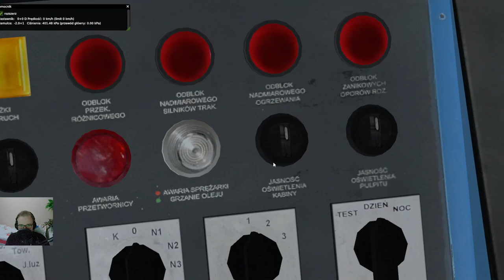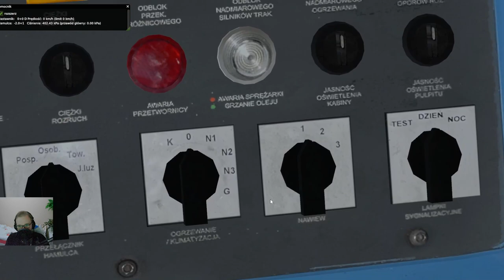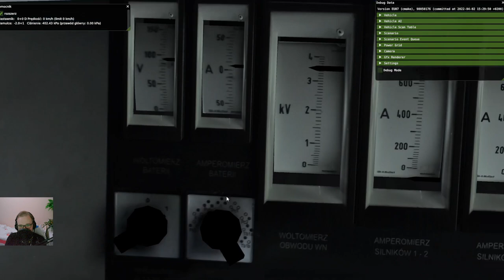MaSzyna #180 Poradnik jak urochomić i ruszyć EP07P w maszynie